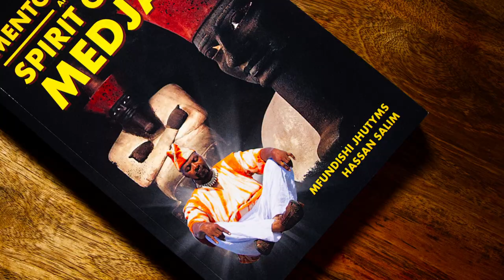Mentuhotep II & the Second Golden Age of Ancient Kemet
Mfundishi Jhutyms details the life of Nswt Bty Mentuhotep II and the second "Golden Age" of Ancient Kemet.

Produced by @Amadeuzchrist for  @Building Se7en ®

Out of Darkness: Heavy is the Crown Vol.1 Now Available

Amazon [DVD]

Visit Our Sites:

Out of Darkness Now Available:

Mfundishi Jhutyms